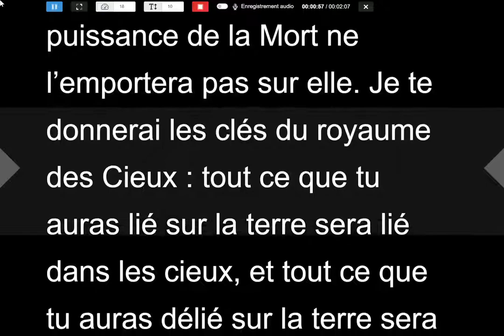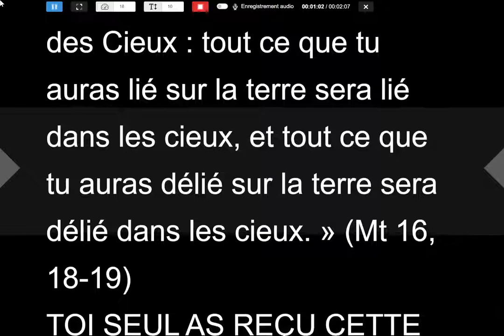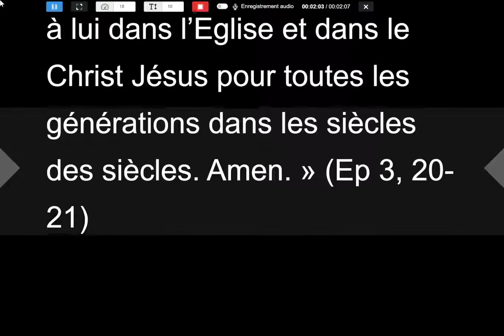Catholique, t’en fais pas : la barque est secouée mais elle ne sombrera pas